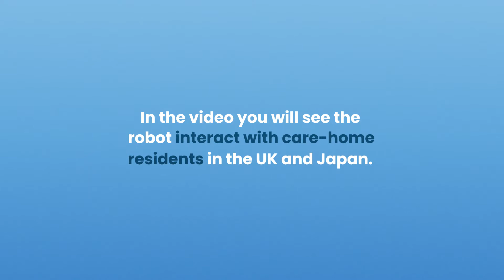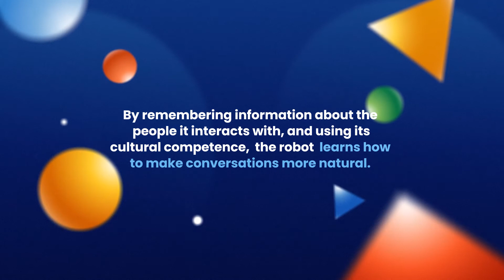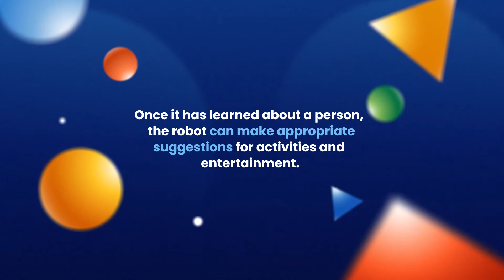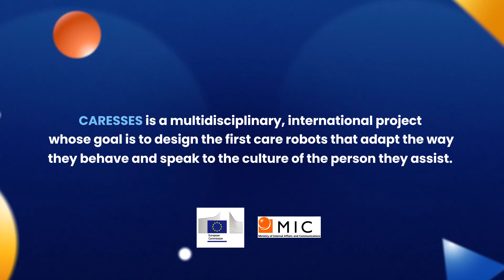CARESSES, A robot for the elderly that knows about different cultures (featuring Pepper).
The robot in this video runs a ground-breaking new AI that was developed by CARESSES, an international research project.

The robot running the CARESSES AI is called Pepper and is made by SoftBank Robotics.

In the video you will see the robot interact with care-home residents in the UK and Japan.

Unlike many robots you may have heard of, our robot is fully autonomous, it is not operated remotely by a person.

CARESSES has received funding from the European Union's Horizon 2020 research and innovation programme under grant agreement No 737858 and from the Ministry of Internal Affairs and Communications of Japan.